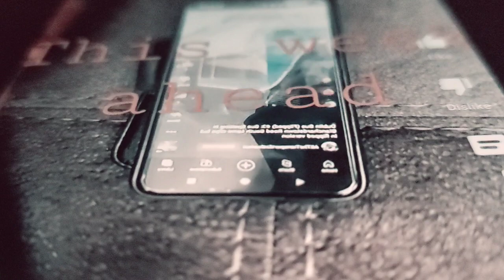November 21, 2022